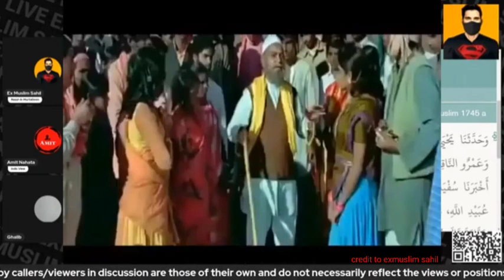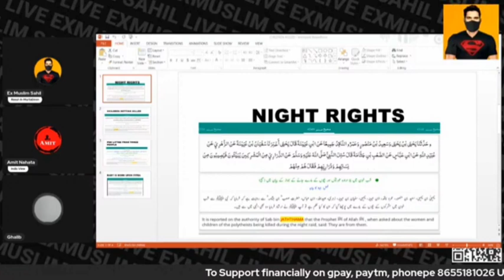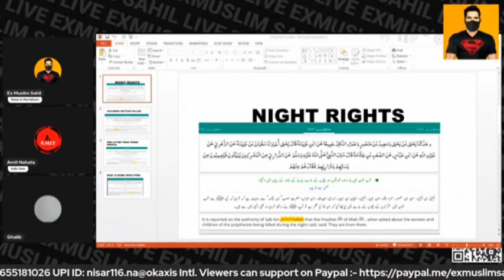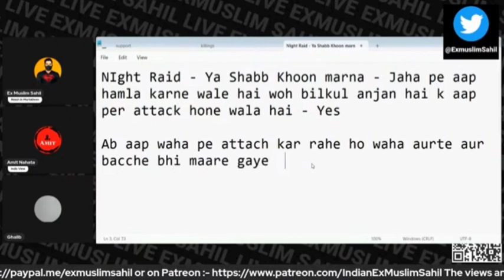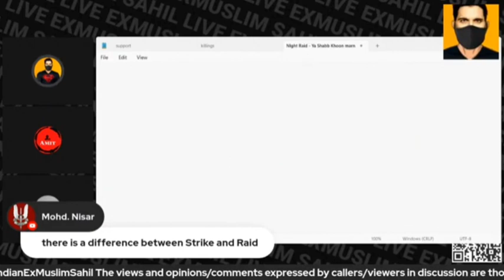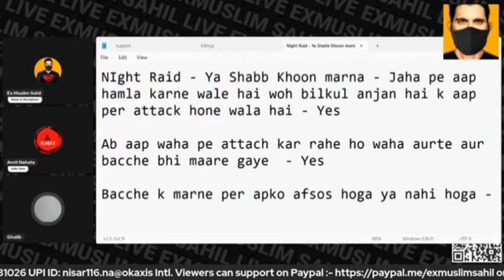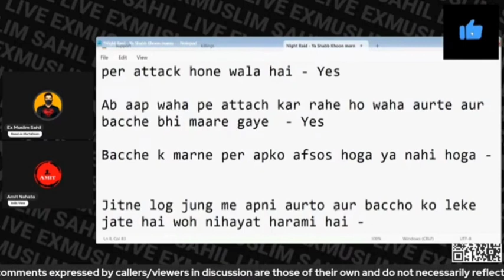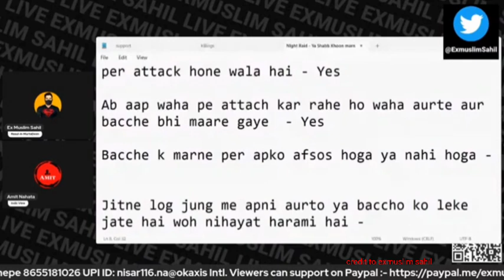purana Dangar fir se aaya debate karne exmuslim sahil, allah, quran, mohammad debate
purana Dangar Feer se aaya debate karne

      ex warrior
exmuslim sahil
exmuslim sahil official
exmuslim sahil ki video
exmuslim sahil live stream
exmuslim Adam seeker ki video
exmuslim Adam seeker live stream
exmuslim Adam seeker debate
exmuslim sajid emam
exmuslim sajid emam ki video
exmuslim sajid emam live stream
exmuslim sajid emam debate
exmuslim angel
exmuslim angel ki video
exmuslim angel live stream
exmuslim angel debate
Mohammad Ki Karasthaniya
Mohammad ki jahalat wali video
Nabi kitne Raham Dil the
Allah Muhammad Quran
Allah Muhammad Quran ki video
Momin ki jalebiyan
Jalebi Baj women ki video